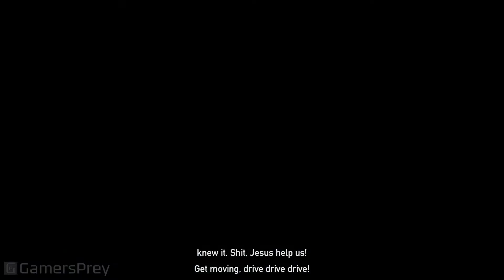Far Cry 5 - Where it all Began Final Boss Walkthrough [HD 1080P]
Where it all Began Final Boss Walkthrough of Far Cry 5. Complete walkthrough